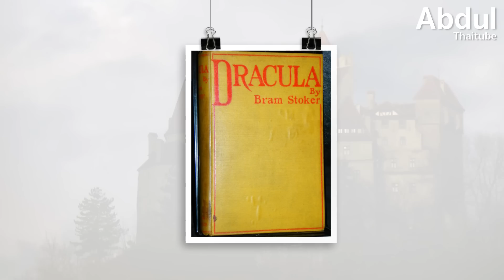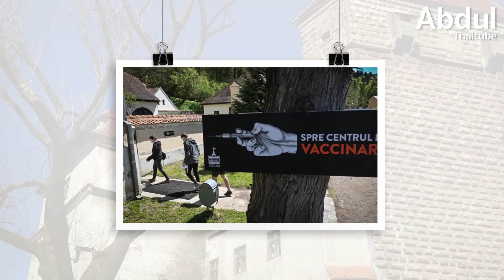10 ปราสาทสวยลึกลับ ชวนหลอนจากทั่วโลก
ปราสาทหลายแห่งงดงามราวกับเทพนิยาย แต่มีเบื้องหลังที่น่าสะพรึงกลัว เป็นสถานที่สะสมความทุกข์ ความแค้น และความโศกเศร้า จนทำให้กลายเป็นปราสาทสุดเฮี้ยน เต็มไปด้วยอาถรรพ์  AbdulThaiTube จะพาคุณไปพบกับ 10 ปราสาทงดงามจากทั่วโลก ที่มีประวัติศาสตร์สุดหลอนครับ

00:00 10 ปราสาทสวยลึกลับ ชวนหลอนจากทั่วโลก
00:29 1.ปราสาทเอดินบะระ สกอตแลนด์
02:59 2.ปราสาทลีป ไอร์แลนด์
04:55 3.ปราสาทบราน โรมาเนีย
07:04 4.ปราสาทเอ็ลทซ์ เยอรมนี
08:51 5.ปราสาทชิลลิงแฮม อังกฤษ
10:01 6.ปราสาทเพรดจามา สโลวีเนีย
10:54 7.ปราสาทคอร์วิน โรมาเนีย
11:51 8.ปราสาทโฮชก้า สาธารณรัฐเช็ก
12:58 9.ปราสาทแอคติส สโลวาเกีย
14:02 10.ปราสาทฮิเมจิ ญี่ปุ่น